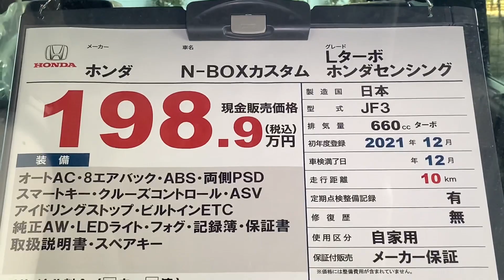2021 Honda NBox Custom 660. Black. W/a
2021 Honda NBox Custom 660cc. Black. (W/a) Walk around.
Brand New.